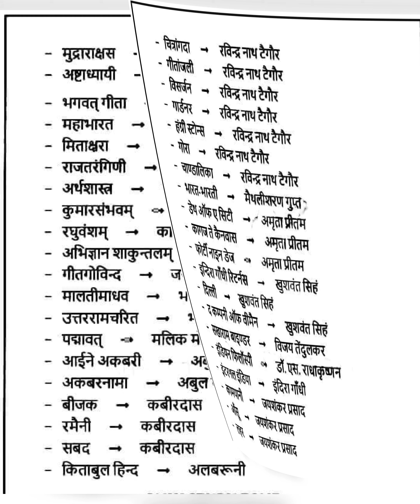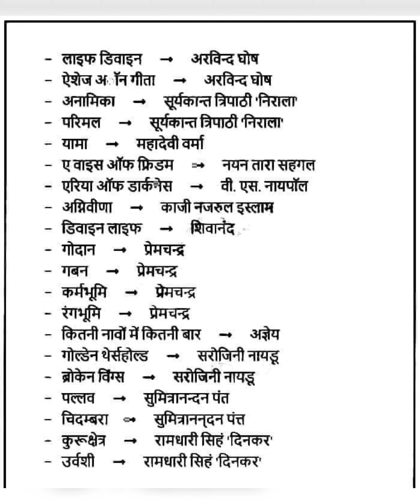भारत के प्रमुख लेखक व उनकी रचनाएं💥💥Static GK💥💥सामान्य हिंदी 💥💥One Day Exam Videos💥💥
UPPSC RO/ARO विज्ञापन 9 को 💥💥 समीक्षा अधिकारी💥सहायक समीक्षा अधिकारी💥RO Aro News today💥UPPSC RO ARO
uppsc ro aro news today
ro aro form 2023
uppsc ro aro latest update today
ro aro form कैसे भरें?
ro  aro form कौन भर सकता है
ro aro hindi notes
ro aro gs notes
ro aro ki taiyari kaise karen
ro aro kahan se padhen
Ro Aro latest updates
UPPSC RO ARO Notification
RO Aro 2023 notifications
Ro aro 2023 विज्ञापन
समीक्षा अधिकारी सहायक समीक्षा अधिकारी latest news
Ro aro pyq
Ro aro old papers
Ro aro previous years papers
Ro aro solved pyqs
Ro aro current affairs
Ro aro news today
Ro aro latest update today
Ro aro 2023 form
Ro aro 2023 exam date
Ro aro 2023 admit card
Ro aro 2023 news today
Ro aro 2023 latest update today
Uppsc ro aro 2023 news today
Uppsc ro aro hindi notes
Uppsc ro aro hindi question
Uppsc ro aro hindi marathon video
Top 50 vilom shabd
Top 50 हिंदी प्रश्न
Ro aro notes
Uppsc ro aro exam date
Uppsc ro aro big breaking news
Ro aro 2023 vigyapan
Static GK
Static GK hindi
Static GK for one day exam
SSC static GK hindi
chsl static GK
ssc gd static GK
Banking static GK
Pet static GK
Upsssc static gk
Static GK mcqs
Static GK mix
Indian static GK
World static GK
teaching exam static gk
GK kaise yaad kren
Static gk kahan se padhen
Mix static gk
Gk oneliners
Static gk one liners
Static GK for mts
Static gk for banking exam
Static gk for engineering exams
Static gk for upsc
Static gk ro aro
Static gk for rrb ntpc
Static gk rrb
Static gk railway
Gk gs marathon
Gk gs quiz
Gk gs mcqs

Static GK🔥🔥 RO/Aro PYQs🔥🔥UPPSC RO/ARO 2023 Practice Question 🔥Mock Questions 🔥One Day Exam GK